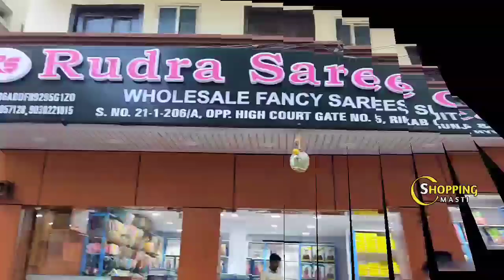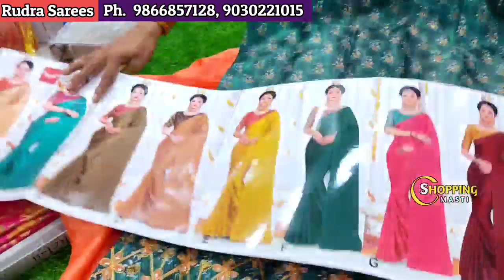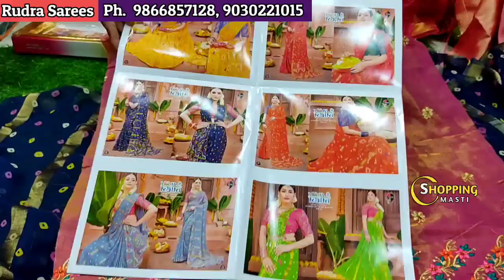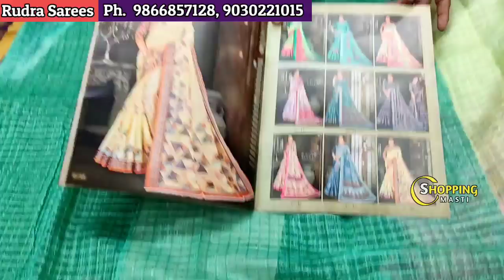Madina|| New year, సంక్రాంతి కోసం వచ్చిన కొత్త కలెక్షన్లు|| No extra gst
Address:
Rudra saree centre,
Opposite High court gate number: 5